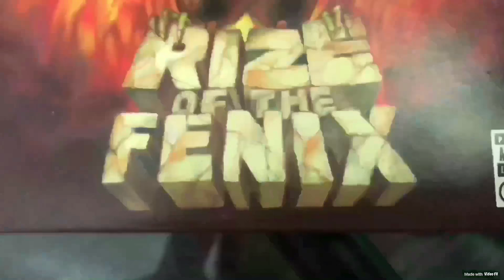Rize of the Fenix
Cuteness overload warning hanging with my little buddy again